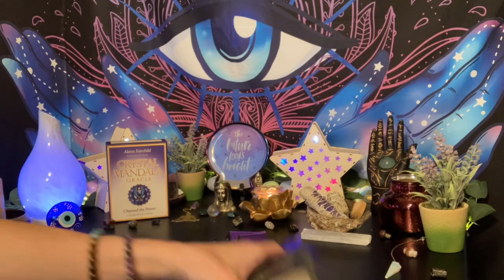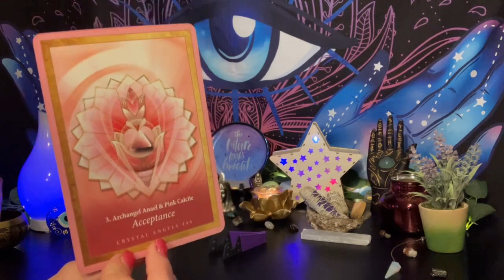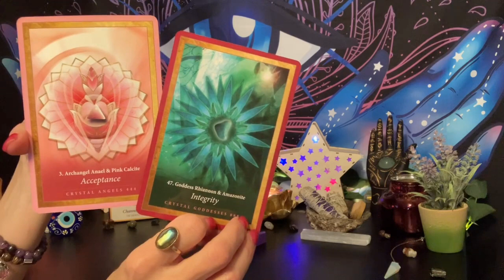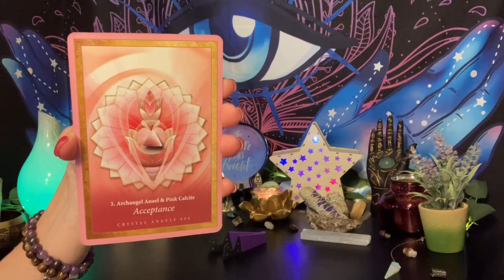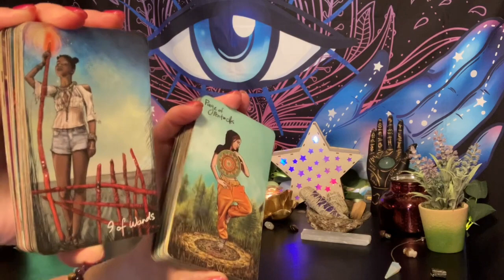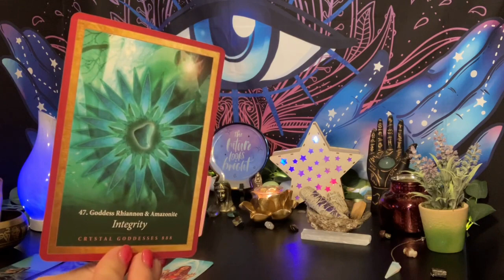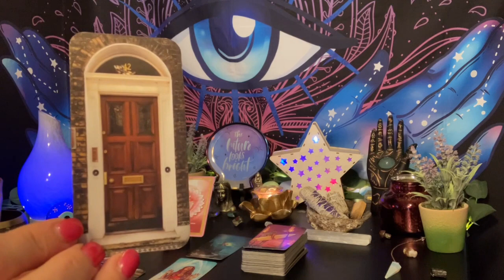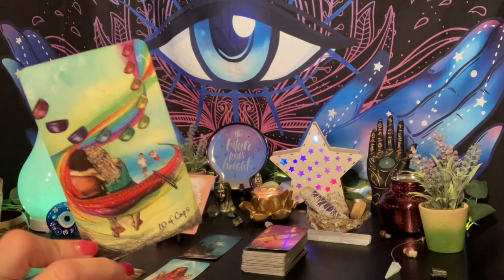💫💎 Crystal Magick Monday~ Can You Accept that this May be Happening for Your Highest Good?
💎 Crystal Mandala Oracle 🔮
                 ✨Card #3✨

ArchAngel Anael 💖 Pink Calcite
                 ACCEPTANCE

‘Acceptance Brings Peace to My Heart as I Embrace My Unique &
          Perfect Gift of Life’ 💝

VenusianWays.org
HappyMediumHypnosis.com